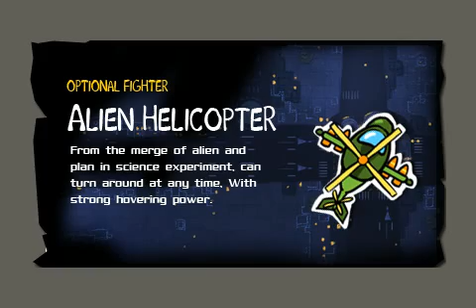Doodle Sky! The best Air Control iPhone Game Ever!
Check out the best Air Control Game from Uwingame on iTUNE!

Who click the "Like" button to become of fan of Doodle Sky will have chance to win a big surprise!!!
The promotional time is limited, try it right now!